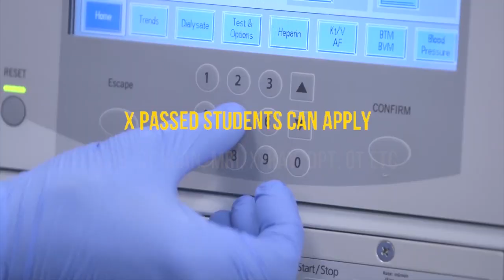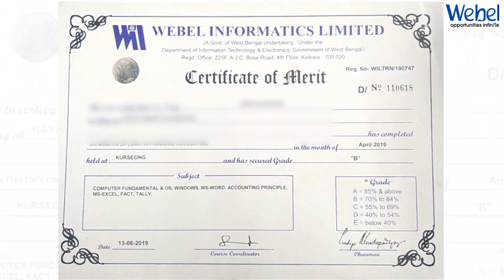Update সারাদিনের | 10th August 2021